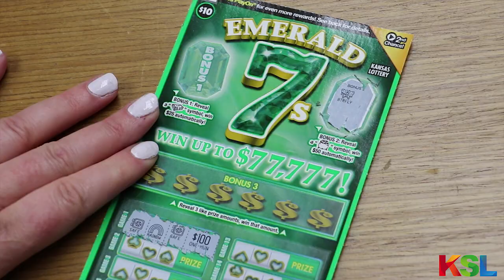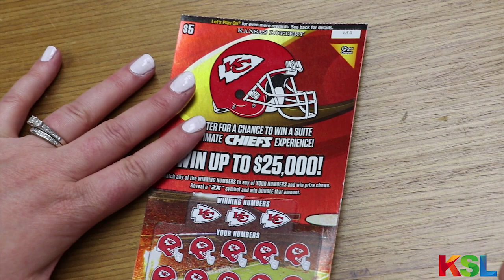New Tickets and Second-Chance Drawings in June 2019!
Kansas City Chiefs tickets and an entire Jewel family, both with second-chance opportunities in PlayOn! Get these new tickets at a retailer near you!